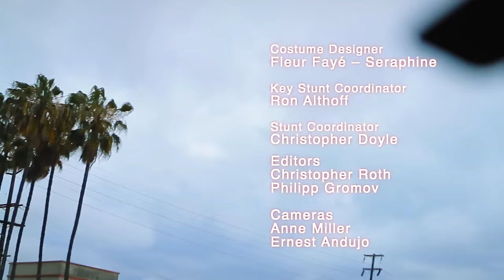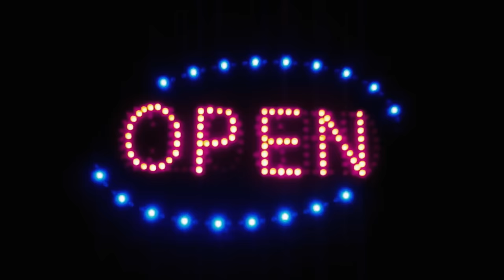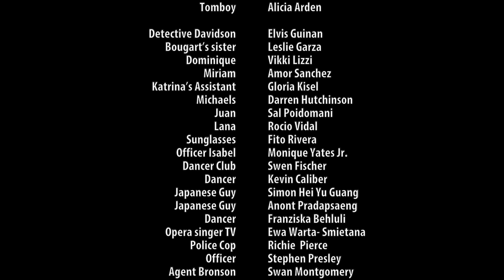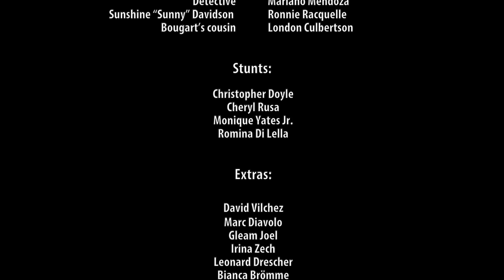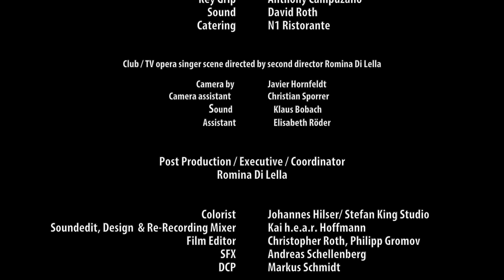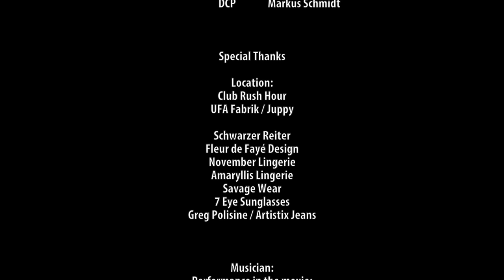the rapist found her | thriller action | film - " enemy within " | full-length english action hd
The movie "The Enemy Within" tells about the events surrounding a sadomasochistic serial killer who set his sights on killing a beautiful dancer. The movie presents scenes filled with drugs, seduction and hatred. Nevertheless, the main character - a dancer named Concetta - still believes that love will overcome all difficulties.

The events unfold in a dark, tense atmospheric world, where the clash of darkness and light, fear and hope, creates a continuous tension. The killer, gradually approaching his victim, plunges him into a nightmare of reality, saturated with bloody murders and torture. trinianpal60

Despite all the horrors she faces, Concetta does not give up her faith in the power of love. She continues to fight, hoping that even in the darkest corners of the world there is room for goodness and light.

Solve mysteries with us, dive into a world of adventure and enjoy the incredible stories presented by our "Film Showcase". Sign up so you don't miss a minute of the star! 🎬🌟
There are no subscription fees or cheats on our channel, just the best free movies on YouTube available non-stop for you!

Welcome to the unique world of cinematography, welcome to the new Filmopolis YouTube channel! Here every film fan will find something special for themselves - exciting adventures, exciting dramas, funny comedies and much more. Filmopolis is not just an ordinary movie channel, it is a place where every film is a real work of art worthy of attention.

A wide range of genres and areas of the film industry awaits you on our channel. From cult hits to recent premieres, we bring you the most interesting and relevant content from the world of cinema. In our library you will find both classic masterpieces and the latest creations of filmmakers.

Join our regular columns:

"Film premieres of the week": Stay up to date with all the latest and most anticipated film premieres. We'll tell you about new blockbusters and festival hits, share our impressions and invite you to watch exclusive trailers.

Film Retrospective: Immerse yourself in the golden age of cinema with our retrospective of classic films. We will look at the history of cinema and its influence on modern culture through the prism of unforgettable masterpieces of the past.

"Best films according to Filmopolis": Our team of experts compiles lists of the best films according to various genres and criteria. Dive into the world of cinema with us and discover real gems of cinematography.

Behind the Scenes: Learn interesting facts about filmmaking, meet actors and directors, and explore the technical aspects of the filmmaking process.

"Cinema Reviews": We analyze new trends in cinema, discuss current topics and share our thoughts on where the industry is heading and which films are worth watching.

Filmopolis is not just a channel, it is a community of true film connoisseurs. Join us, together we will plunge into the fascinating world of cinema and discover its endless possibilities!